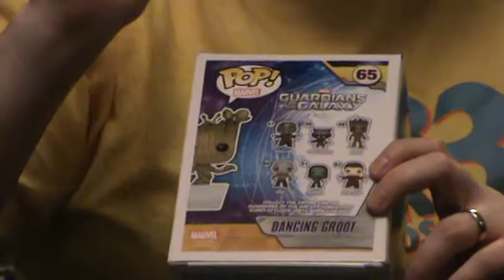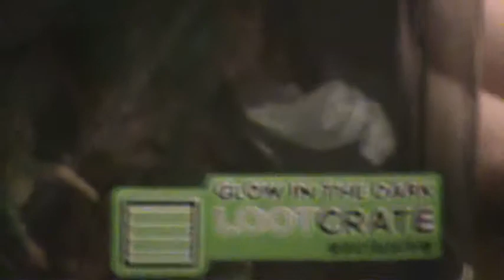review and unboxing of Funko Pop! Dancing Groot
Review and unboxing of Funko Pop! Dancing Groot from Guardians of the Galaxy.  He is a cute bobblehead!